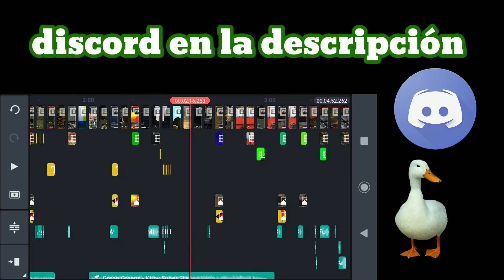REVENANT ESTA ROTO ganando partida Apex legends season 8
hola chicos aquí les traigo otro video de apex Legends :3 para sacarle un chascarrillo en esto que es la temporada 8 XD